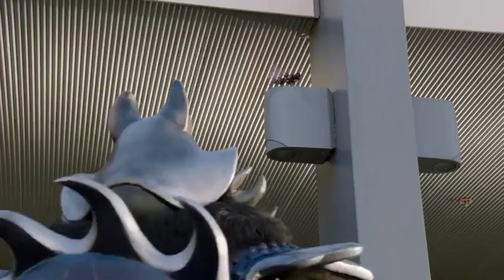Os Rangers recuperam as Memórias Dublado | Power Rangers Super Ninja Steel